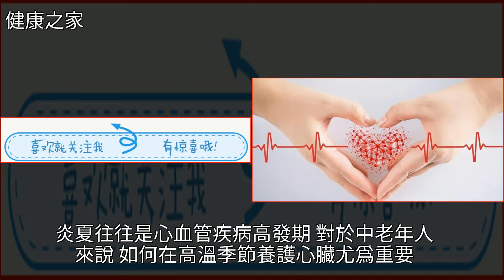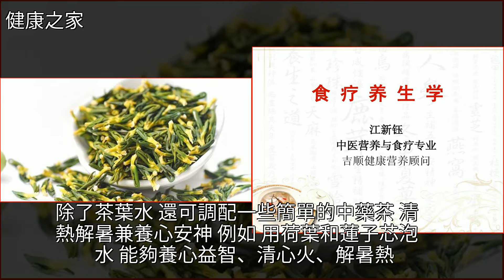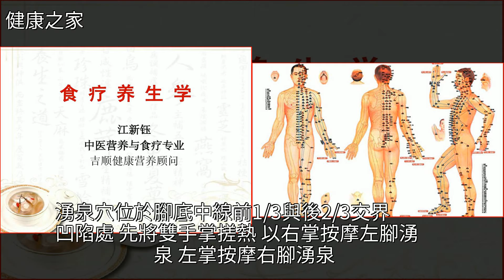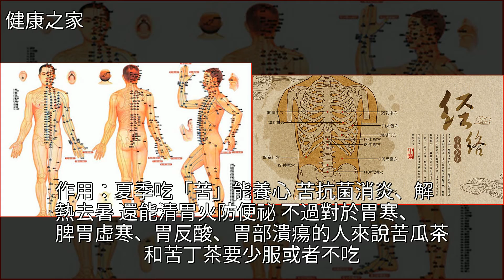老年人養心最佳時間：一張作息時間表+五款食療方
老年人養心最佳時間：一張作息時間表+五款食療方食療,養生,中醫,飲食健康,穴位老年人養心最佳時間：一張作息時間表+五款食療方食療 養生 中醫 飲食健康 穴位